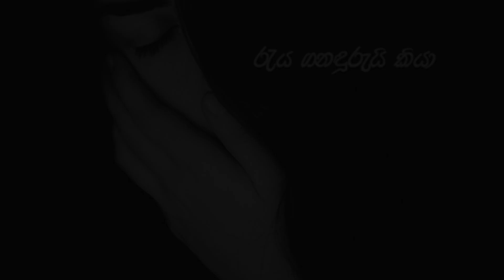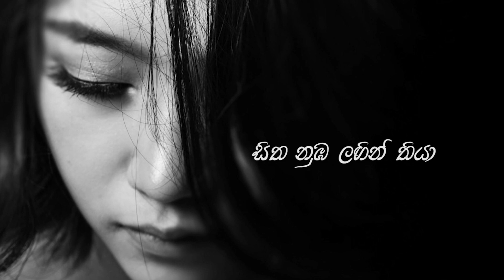Reya Ganadurui Kiya - Aruna Gunawardana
Artist - Aruna Gunawardana
Lyrics - Shirmila Ananda
Mixed & Mastered - Janaka Daladawatta ( Pansilu Music Studio)

All Keys , Piano & Programming - Priyantha Gamage
All guitars - Mahendra Pasquel
Saxophone - Harshana Wijesinghe
Motion Lyrics Video - Sachee Maduranga ( Sachee Tuned )